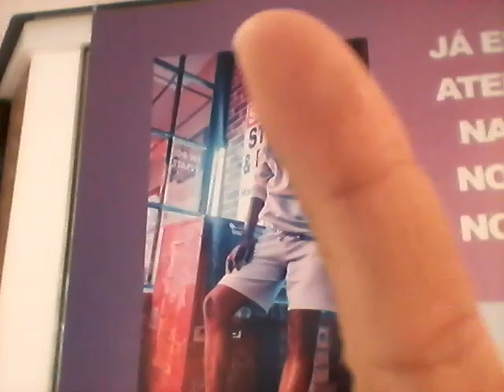Unimundi Effect Streets Takeover (S1E12) Outdoor Has Been Affected By The Red Blue Variant!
Footage Source: Private Library

Matthew 13:9-16

9 Who hath ears to hear, let him hear.

10 And the disciples came, and said unto him, Why speakest thou unto them in parables?

11 He answered and said unto them, Because it is given unto you to know the mysteries of the kingdom of heaven, but to them it is not given.

12 For whosoever hath, to him shall be given, and he shall have more abundance: but whosoever hath not, from him shall be taken away even that he hath.

13 Therefore speak I to them in parables: because they seeing see not; and hearing they hear not, neither do they understand.

14 And in them is fulfilled the prophecy of Esaias, which saith, By hearing ye shall hear, and shall not understand; and seeing ye shall see, and shall not perceive:

15 For this people's heart is waxed gross, and their ears are dull of hearing, and their eyes they have closed; lest at any time they should see with their eyes and hear with their ears, and should understand with their heart, and should be converted, and I should heal them.

16 But blessed are your eyes, for they see: and your ears, for they hear.